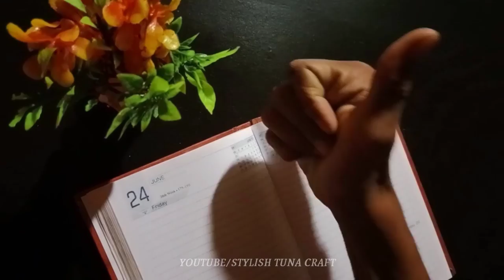How to making flower vase or tabul flower by using once use cup and plastic leaf/easy craft/ /